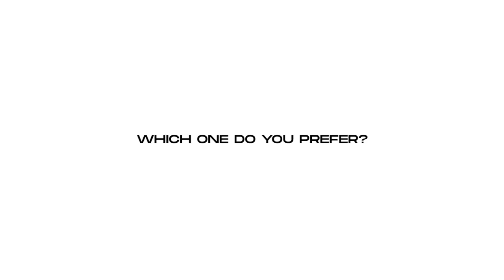Which one do you PREFER? Ghanaian gospel music or Nigerian Gospel music || asked strangers